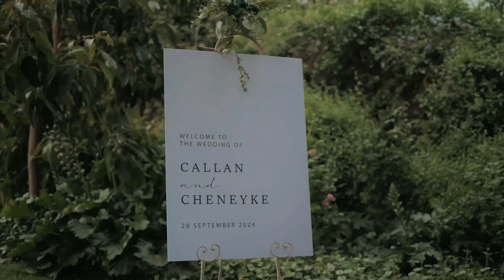Coles Wedding Film | Oakfield Farm Wedding Venue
The wedding of Cheneyke + Callan at Oakfield Farm, Muldersdrift.